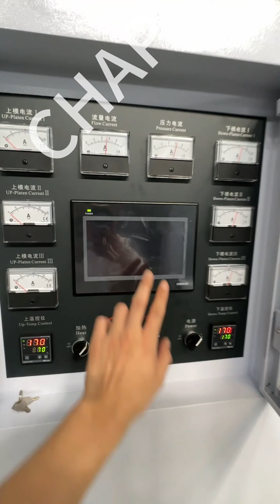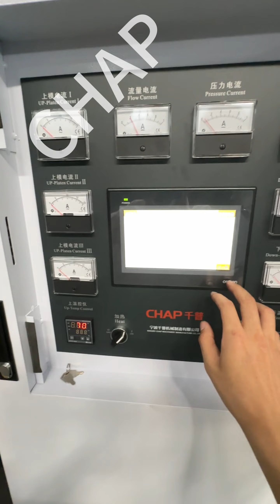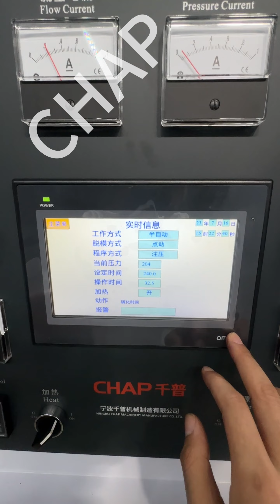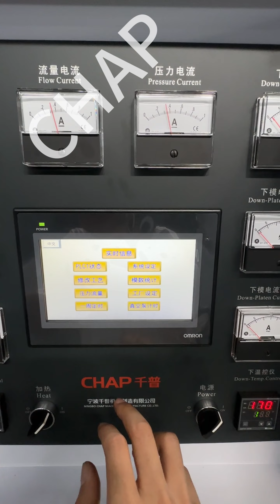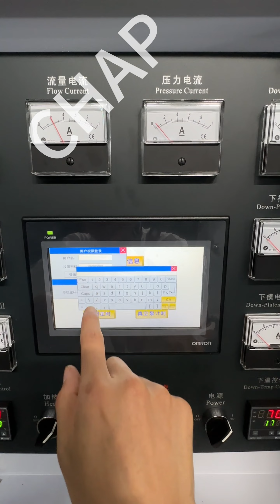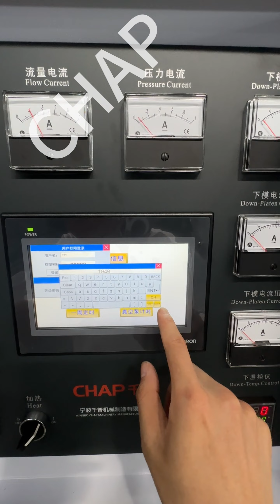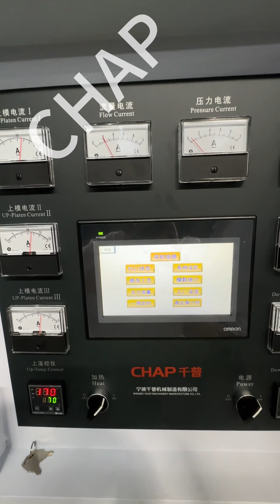Swimming cap production（testing mold）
NINGBO CHAP MACHINERY MANUFACTURE CO,LTD
We are a factory specialized in rubber injection molding machine more than 20 years experience.
Our factory have attained ISO 9001 and have 200 experienced workers & management with advanced technology
Presently we have rubber injection molding machine,vacuum vulcanizing press for rubber,transfer type molding machine for rubber and plate vulcanizing press for rubber.